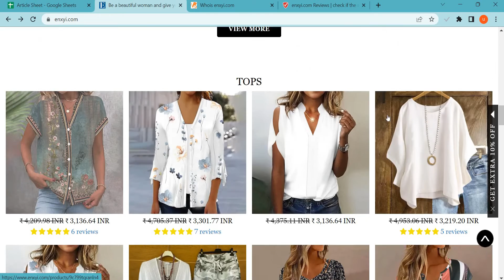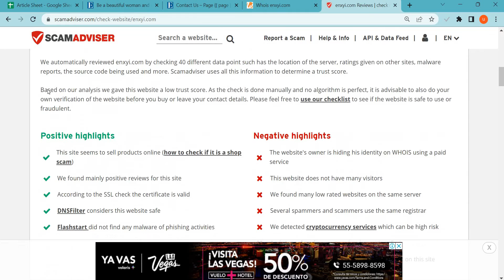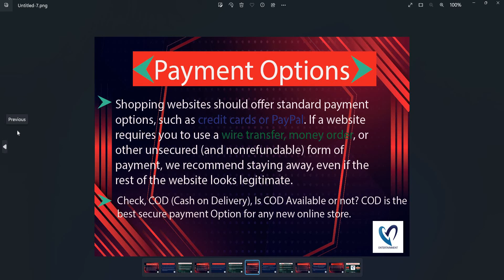Enxyi Reviews 2023: Is Enxyi.com safe for online shopping? Enxyi Detailed Review!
Enxyi.com is an online e-commerce shopping website selling different types of products. So, we are here to guide you, on how to check the authenticity of any genuine website

1. Firstly you should check the domain age of any website if the domain is older it is more reliable.

2. Pay attention to whether the website is safe or not with HTTPS connection.

3. Whois a website where you can check more details of the website.

4. Customer support services are also important, check whether the number and contact address are given or not.

5. Genuine websites provide COD, and PayPal as the payment method, and PayPal gives you a refund option after a rising request.

6. Scam advisor is a popular website that gives trust scores to most websites, you can also check there.

7. Product return policy is also an important point, check available or not.